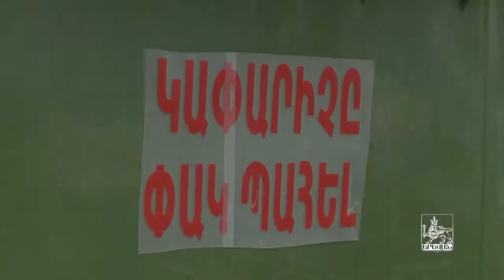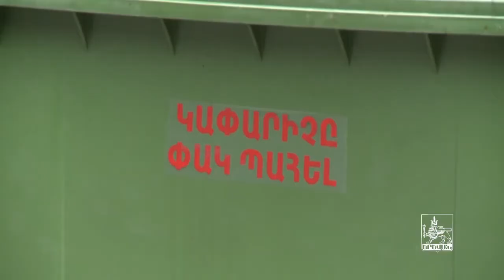Ովքեր են փչացնում քաղաքային գույքը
Այրված աղբամաններ, շինանյութով պատված փողոցներ. ովքեր են փչացնում քաղաքային գույքը 🔥🗑️🚫
Աղբամանների փոխարինման գործընթացը Երևանի քաղաքապետարանը սկսել է 2019թ-ից: Մայրաքաղաքի վարչական շրջաններում արդեն շուրջ 8900 նոր աղբաման կա տեղադրված: Մեկ աղբամանի ձեռքբերման համար համայնքային բյուջեից մոտ 90 հազար դրամ է ծախսվում: